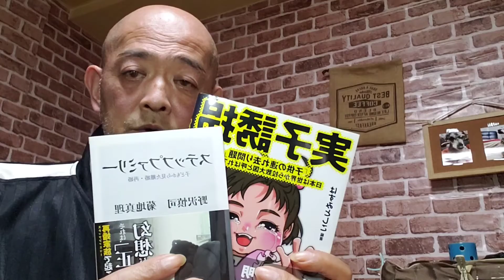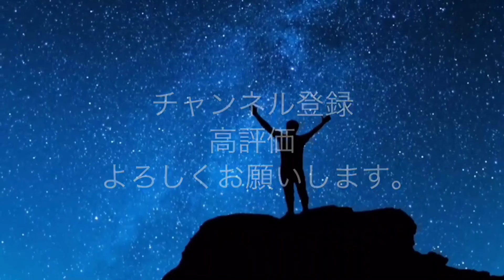毎度❗明日投票行こうや～😎